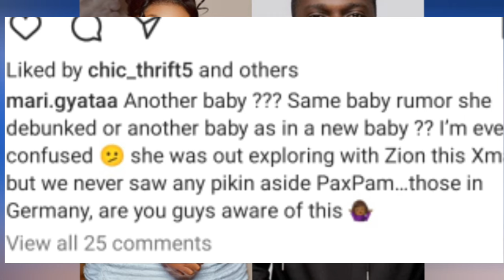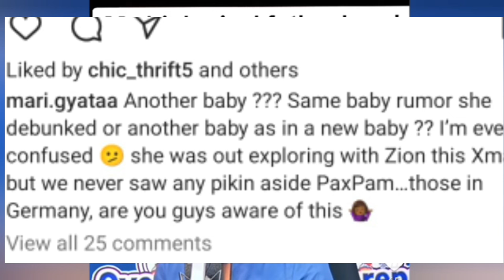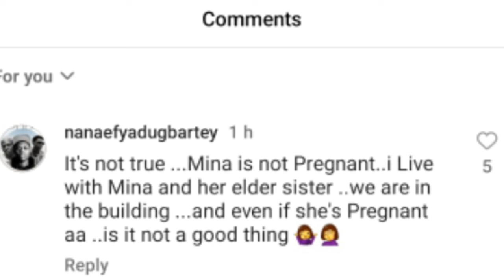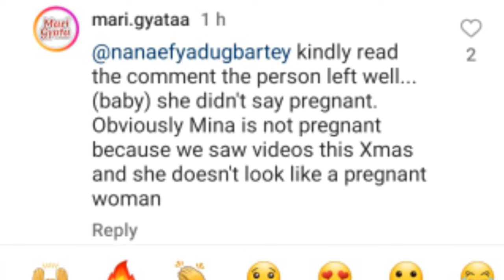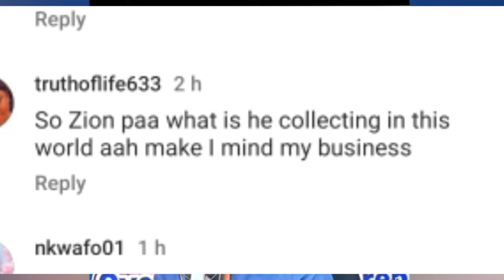Zionfelix & mina were secretely dating; ; Zion & Minalyn Welcome another child In Germany 🇩🇪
Zionfelix minalyn afuaasantewaa faila Failatucook-A-Thon#yvonnenelson#Berlamundi#mcbrow#afuaasantewaasing#East-Legon#Landlandy's#delayshow#delayinterview#empressgifty#Sompankomo#sompafm#oyerepaafutuo#OyerepLivewithauntenaa#delayshow#mcbrown#Captainsmart#Accra,ghana#AgradaaandAsiamahmarriage#agyakoo#Marry#KwameEugenehousehelp#kwameeugene#kwameeugenemaid#traceyboakye#xandykamel#agradaalatestnews#Kalybosmarriage#compare#Agyemangbadu#traceyboakye#Samira#kennedyagyapong#maxwell#Asamoahgyan#baffourgyan#mcbrown#maxwell#piesieesther#Odurokoranteng#wife#agradaa#Car#Mother#Collected#KennedyAgyapong#empressgifty#traceyboakye#Nanaakuanyira#father#claimed#agradaa#nanaamamcbrown#PiesieEsthe#dianaasamoah#PresidentMahama#Agradaa#OduroKoranteng#clinton#JuniorPastors#Alankyerematen#chairmanwontumi#house#hopsenadorye#EmpressGifty#traceyboakye#VimLady#Spraks#Ousuonuashowtimewithmcbrown#oyerepaafutuo#abrewamafiaofficialtv#delayInterview#utvshowbiz#utvshowbizonutv#Gossip24tv#gossip24avenue#OwusuBempah#Confront#Mcbrown#Google#Frafrahemaa#Afiaschwar#Portiaasare#Onuatv#traceyboakye#afiaschwar#maaadwoa#maaAdwoa'smother#maaAdwoa'sfrd#reveals#meet#Wife#Policeofficer#Policeofficerarrete#afiaschwar#lookalike#Jubilate#Introduce#MaaAdwoa#police#MaaAdwomotherspeak#MaaAdwoabrotherspeaks#OheneyereGiftyanti#Oheneyere#Oheneyeregiftyanti#marriage#anotherwoman#PopsIn#ontherun#traceyboakye#frank#afiaschwar#KwakuOteng#akuagmb empressgifty wonya aware deep secret reacts mcbrown babymaxin traceyboakye frank indirectly shades Mansion twenejonas empressgifty Hopsenadorye just ch0p friends Canada traceyceyboakye afiaschwar maaadwoa maaAdwoa'smother maaAdwoa'sfrd reveals meet Wife Policeofficer Policeofficerarrete afiaschwar lookalike Jubilate Introduce MaaAdwoa police MaaAdwomotherspeak MaaAdwoabrotherspeaks OheneyereGiftyanti Oheneyere Oheneyeregiftyanti marriage anotherwoman PopsIn ontherun traceyboakye frank afiaschwar KwakuOteng#akuagmb